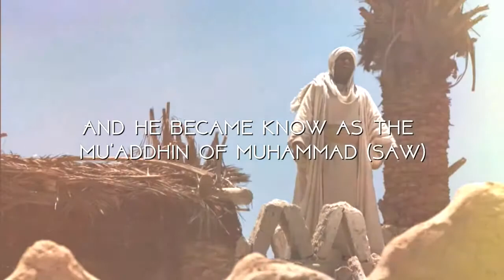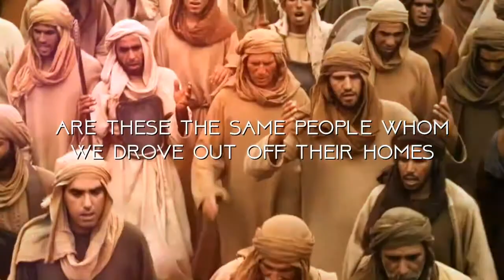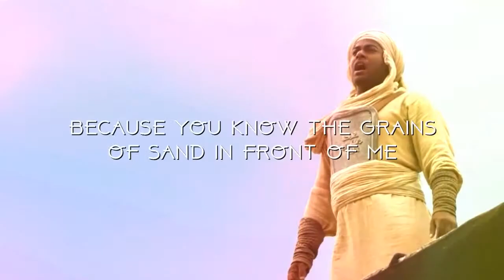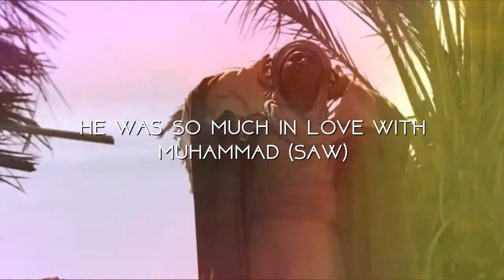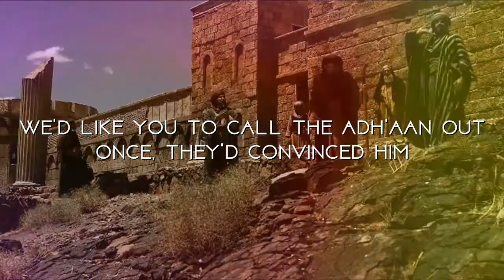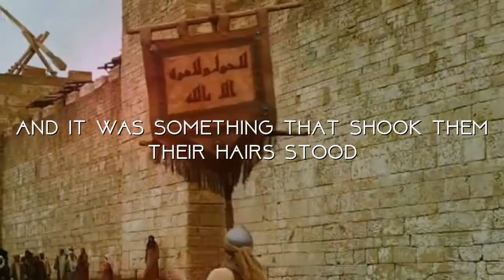The Mu'addhin of the Prophet ¦ by Mufti Menk ¦ The Preserved Truth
This channel has been created to spread the word of Islam. We try to bring you inspirational stories from the Qur'an, the Life of the Prophet (SAW) and our pious predecessors. With beautiful Qur'an recitations, nasheeds and talks we pray that Allah guides us to and keeps us on the True path as we try and spread the message of this beautiful religion.

Ameen